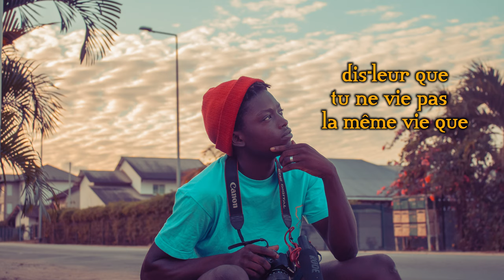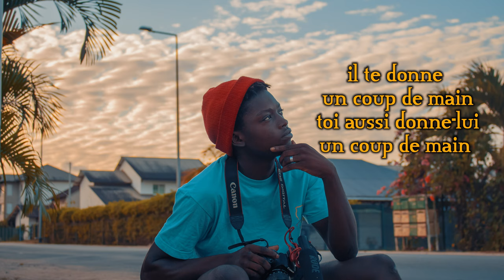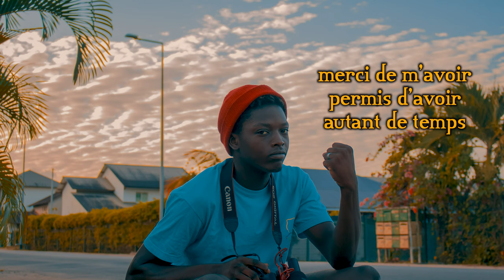Papa Touwtjie - Sontin ( REGGAE TRADUCTION FR ) vostfr